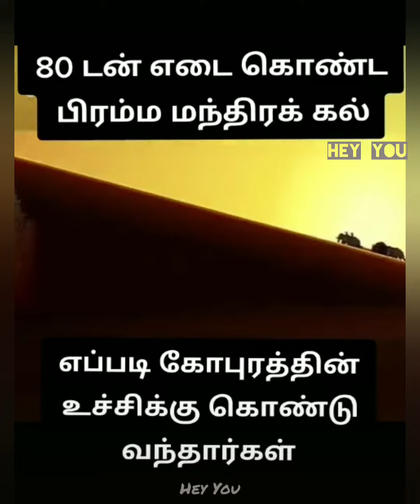Thanjai periya kovil🔥🔥..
Thanjai periya kovil..🔥thanjavur